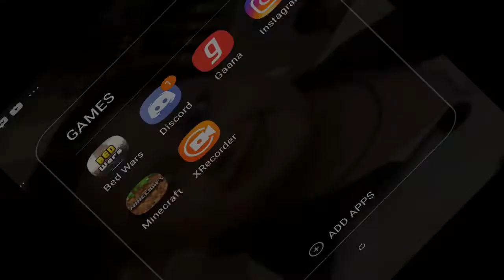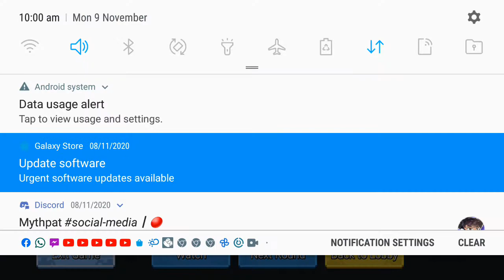I have win this game bed wars part 2